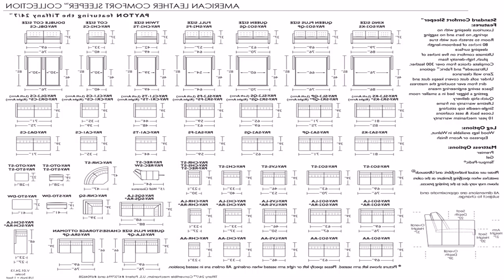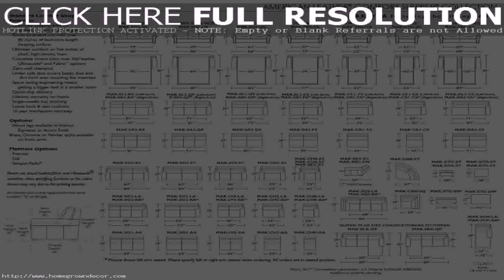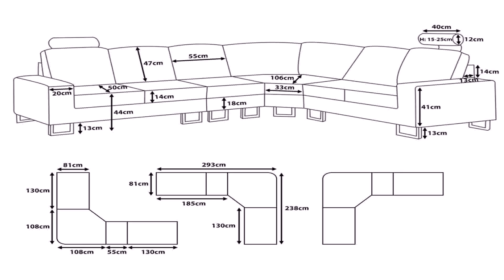Buy Car NY 5% DP